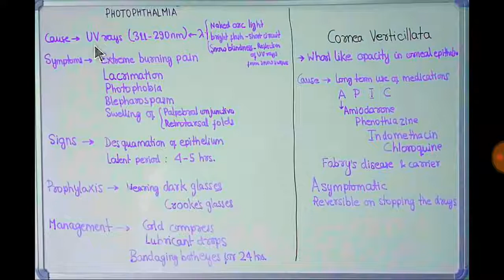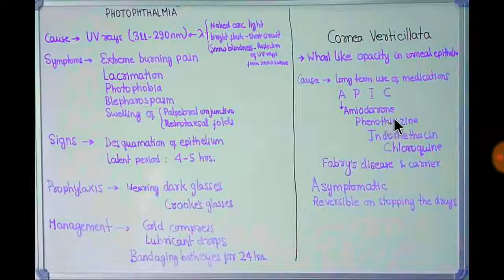Cornea verticillata and photophthalmia (cornea)